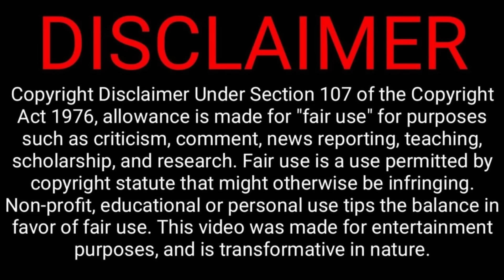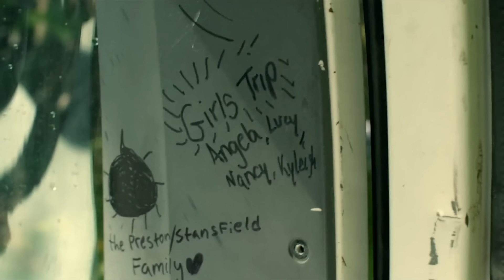இதயம் பலகீனமானவங்க இந்த வீடியோவ பார்க்காதீங்க! | Horror Movie Explained in Tamil | Reelcut